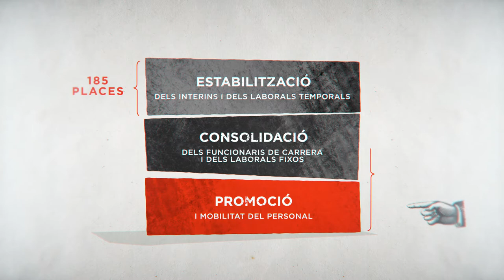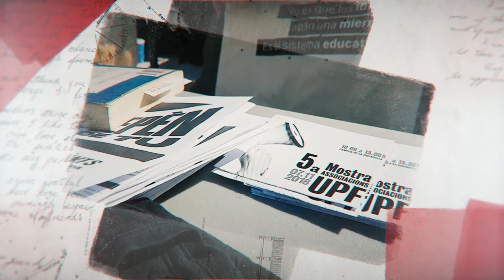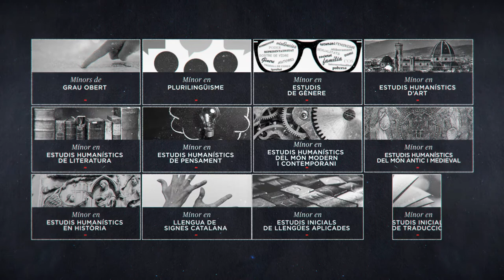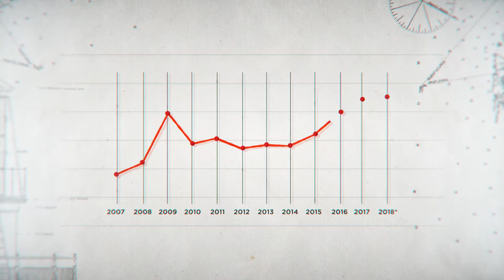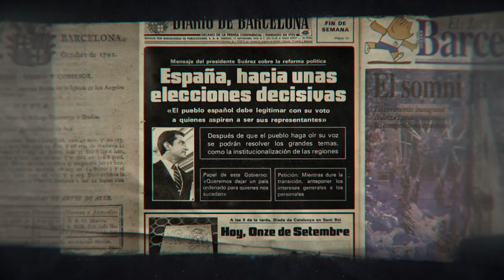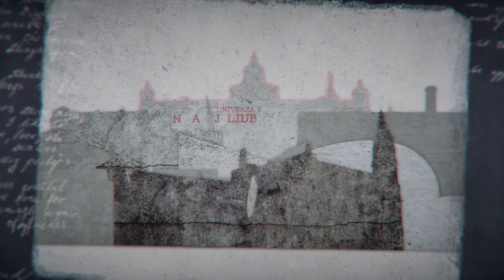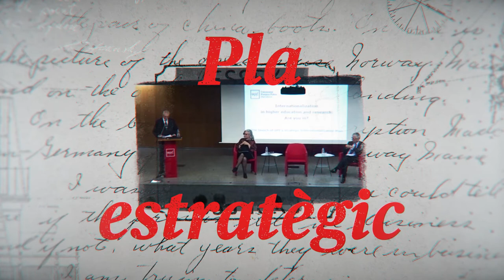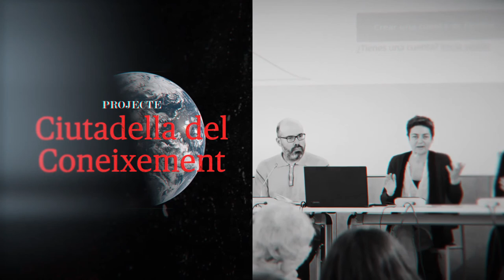Videomemòria del curs 2018-2019 de la UPF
Resum de les dades i els fets més rellevants del curs acadèmic 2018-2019 de la UPF, que repassa àmbits com ara l'econòmic, la docència en el grau i en el postgrau, la recerca i la transferència, la internacionalització, la projecció i el compromís social i l'institucional.